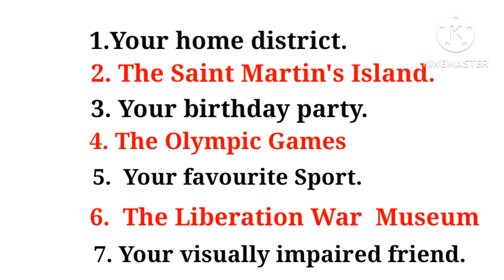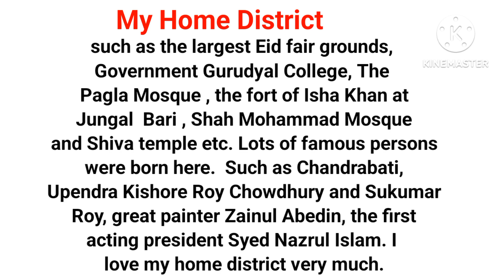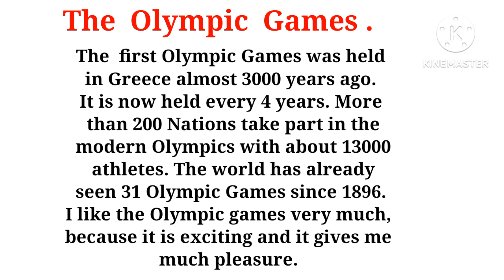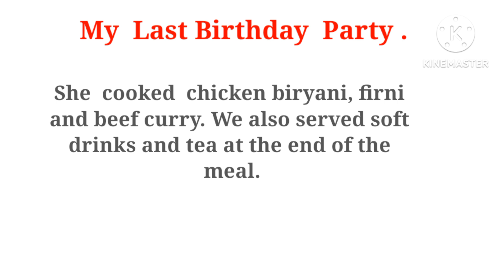পঞ্চম শ্রেণির ইংরেজি, ২০২৪। দ্বিতীয় প্রান্তিক মূল্যায়ন। English For Today.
Subah's daily learning is a learning channel.  It's a suggestion of class five. important paragraph for class 5. English for today class 5. important paragraph for 2nd terminal examination, 2024